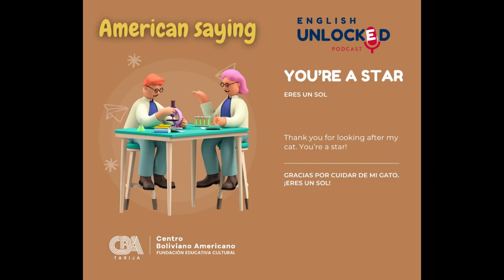Episode 7 You're a star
Expand your vocabulary and improve your English skills while listening to this interesting episode.
Host: Paola Ortega   Guest: Javier Baldiviezo